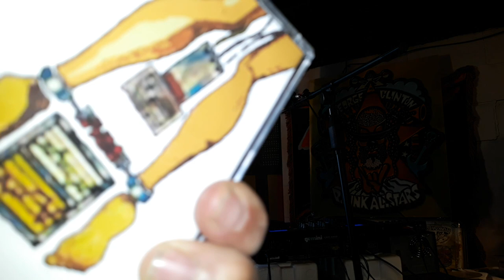Funkster Brings The Funk LigeDelic** Live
All the Way Big Bang Theory Handcuffs And Still Tight..Guests P Funk All Stars Rico Lewis Danny Bedrosian Steve Boyd Andre Foxxe Treylewd Greg Boyer Bennie Cowan  Gregory Thomas P Funk Horns.Giving up the P Funk Baby...We Love it All From Lige Curry  CD Ligedelic